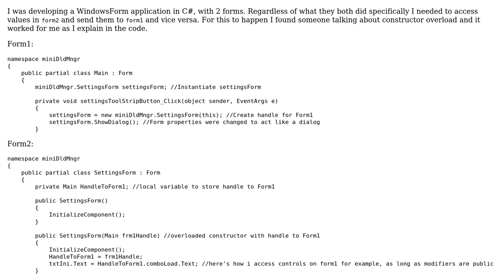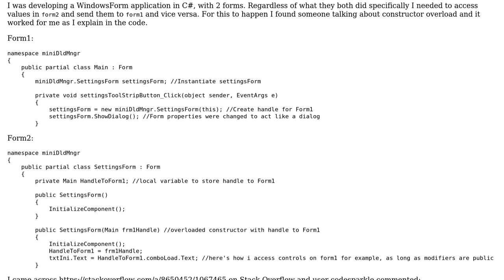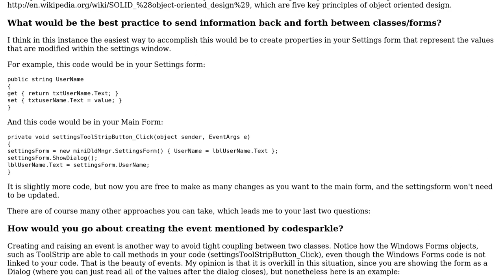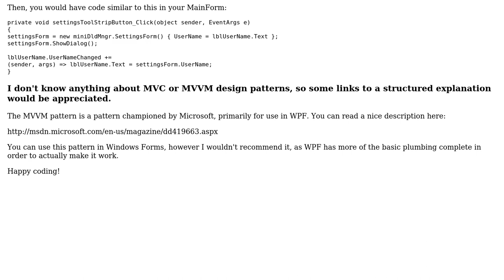Software Engineering: Implications of handles between forms (2 Solutions!!)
Software Engineering: Implications of handles between forms

With thanks & praise to God, and with thanks to the many people who have made this project possible! | Content (except music & images) licensed under CC BY-SA | Music | Images & others | With thanks to user Kevin McCormick user Jim G. user Fernando Silva and the Stack Exchange Network Trademarks are property of their respective owners. You are responsible for your own actions.